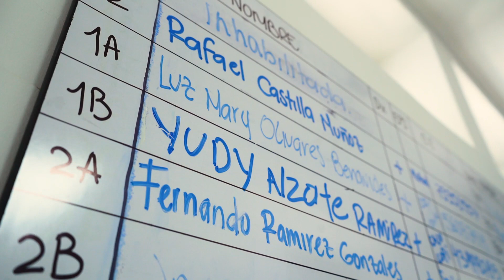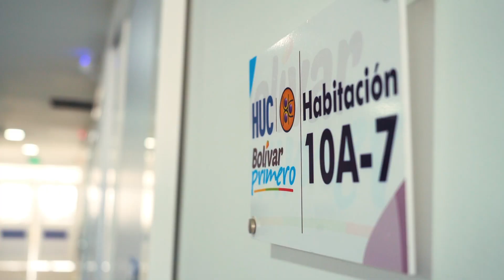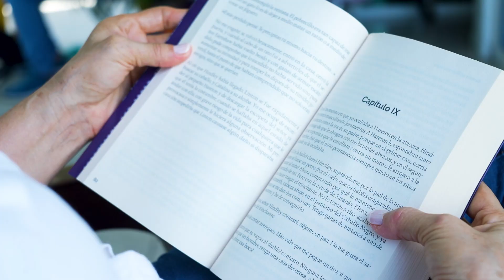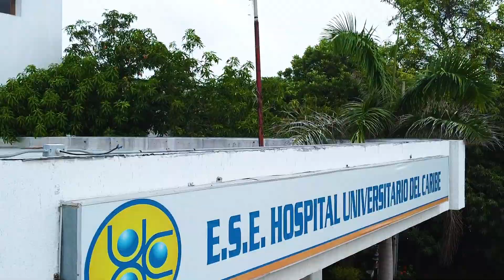Hospital Universitario del Caribe se convierte en referente en la región Caribe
Después de estar casi en las ruinas, el Hospital Universitario del Caribe en Cartagena ha tenido una gran transformación. Conozca este cambio extremo en este especial.